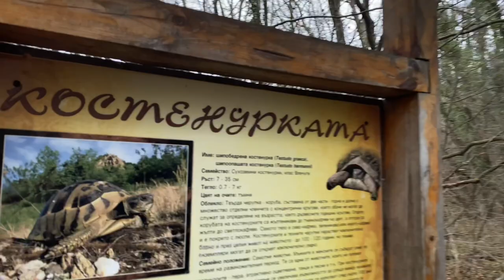Where the school things are - Shumen, Bulgaria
The forest school in Shumen

Гоското училище в Шумен